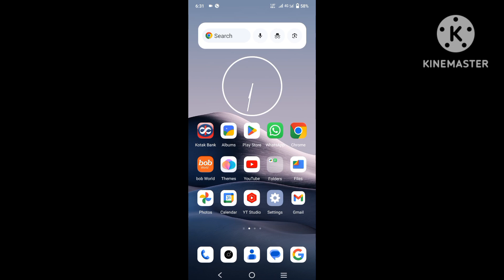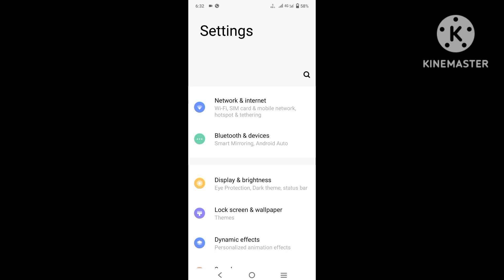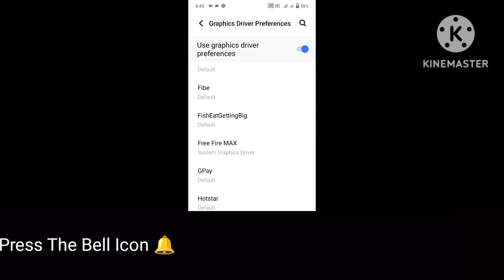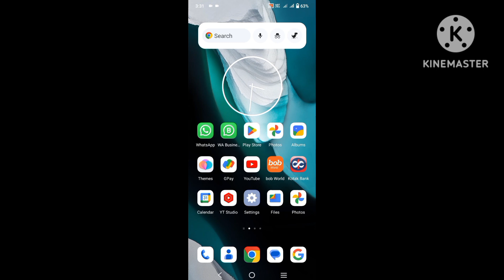Free Fire & BGMI Lag Problem Permanently Solve | Lag Problem Solved In 2GB,4GB,6GB RAM | In Hindi.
Welcome To Technical My Mobile Agar Aap Bgmi,Free Fire Jaise Koi Bhi Heavy Game Khelte Hai To Aapko Kabhi Na Kabhi In Heavy Game Main Game Lag Ki Problem Jarur Dekhne Mili Hogi Aaj Ke Iss Video Main Mein Aapko Batane Wala Hoon Mobile Ki Kuch Aisi Hidden Setting Ke Baare Main Jise Karne Se Aapke Mobile Main Game Lag Ki Problem Solve Ho Jayegi.

TECHNICAL MY MOBILE TRICKS VIDEOS :  DOSTO MERE CHANNEL PE AAPKO TIPS & TRICKS KI VIDEOS MILEGE MEIN 7PM TO 8PM KO VIDEO UPLOAD KARTA HOON TARAH TARAH KE VIDEOS WATCH KARNE KE LIYE AAP MERE CHANNEL PE VIDEOS DEKH SAKTE HAI MERE CHANNEL PE TECHNOLOGY KE RELATED VIDEO UPLOAD KIYE JAATE HAI. YE CHANNEL PE VIDEO WATCH KARNE SE AAPKE MOBILE MAIN AAP PROBLEM KO AASANI SE SOLVE KAR SAKTE HAI. THIS CHANNEL IS CREATED IN 2022